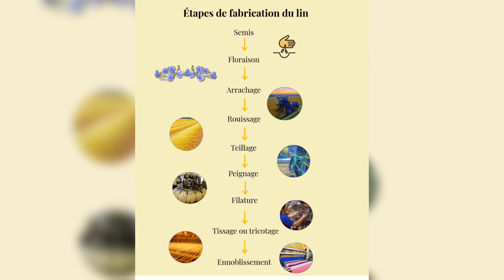Le lin italien et espagnol